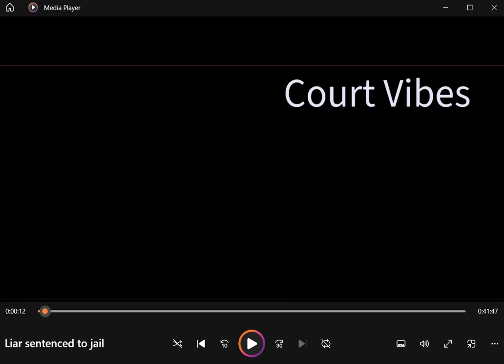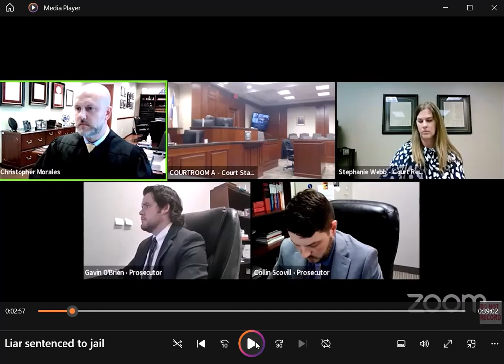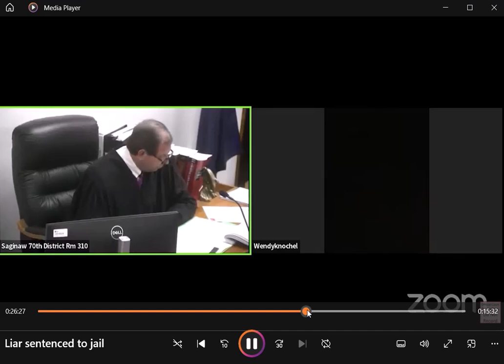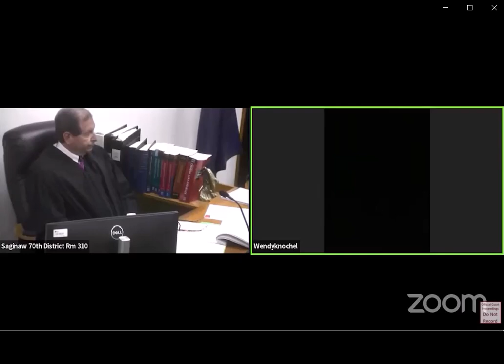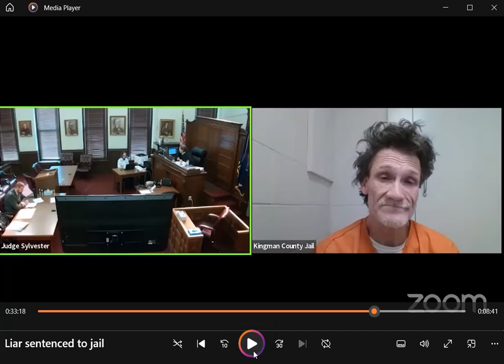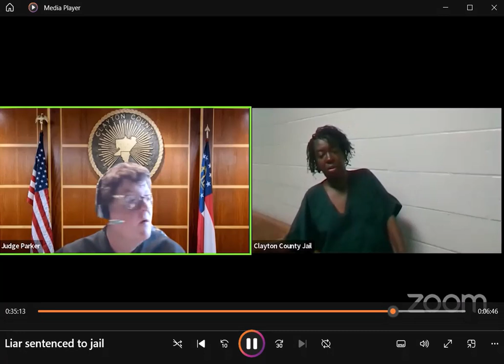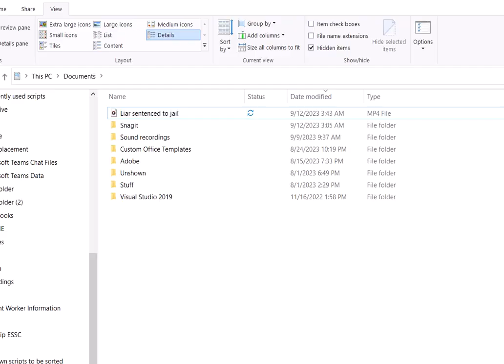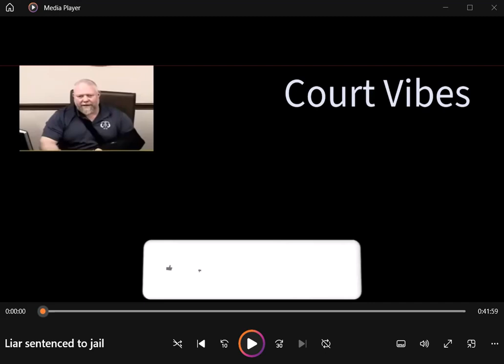Liar sentenced to jail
Inmates accusing judges of abuse and personal bond destroyed by lies.